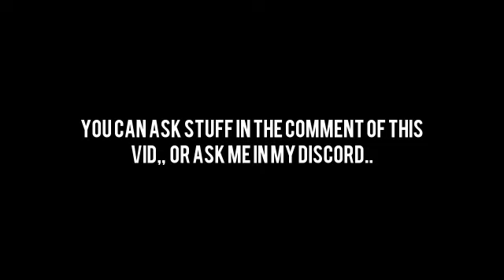Qna! For 100 subs, ask me stuff